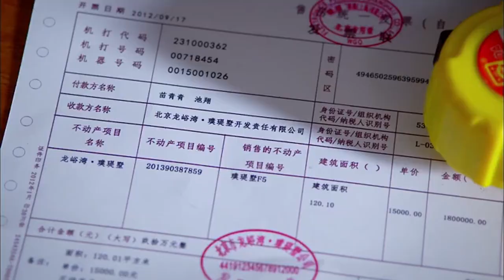裸婚的代價07#愛情#家庭#都市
《裸婚之後》瞄准了當下年輕人在步入婚姻之後所遇到的現實壓力，以房子爲微觀出發點，從宏觀的角度講述了80後半婚族在金錢與理想、物質與親情上的抉擇。該劇以四個剛邁入婚姻門檻的小青年如何維護愛情、保衛婚姻爲主線，講述時下比較嬌生慣養的年輕人，在面對生活、面對感情時可氣又好笑的各種選擇。亦誠和黃壹琳這對小夫妻在鮮花、美酒、汽車、洋房的簇擁下開始了他們的婚後生活，當黃壹琳用盡所有時間和精力試圖留住這美景時才發現那美麗風景中的男主人公已與她漸行漸遠。來自外省的池翔和苗青青畢業後留在北京共創未來，婚後兩人面對事業、住房、育兒等種種現實生活的考驗曾迷茫、消沈，憑著對彼此真愛的堅持，終于在這個城市找到了屬于自己的位置，攜手創建著他們的幸福生活。四個剛剛邁入婚姻門檻的青年男女，以各自不同的婚姻經曆見證了時代觀念的變遷，也明白了幸福的真正內涵有其壹致性。